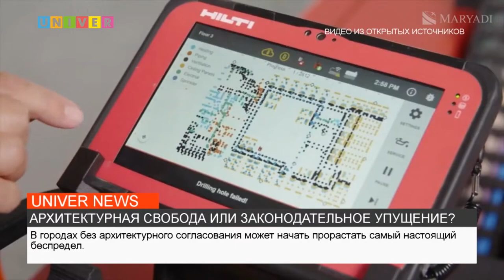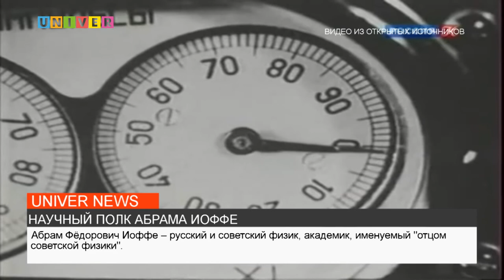НОВОСТИ КФУ от 03.06.2022